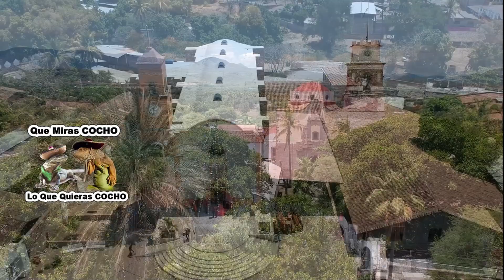Asi Bailan CUMBIAS Al Estilo CALENTANO